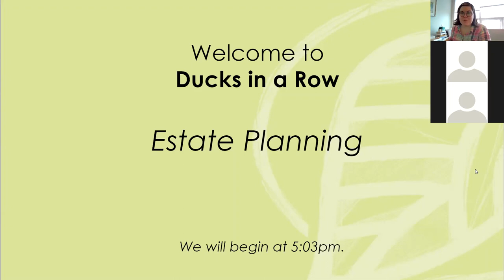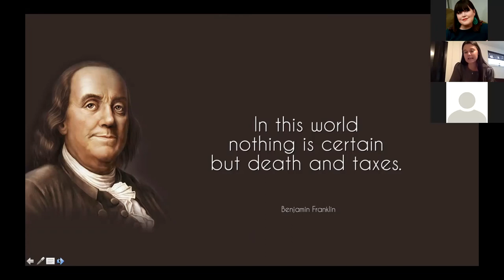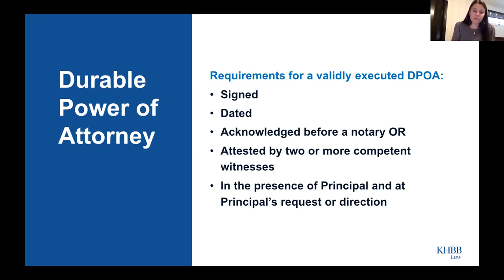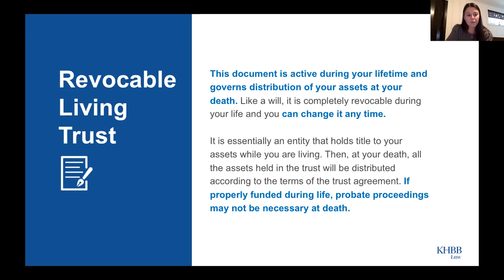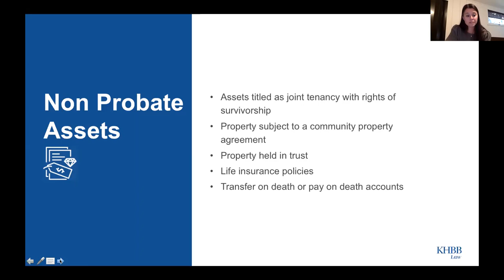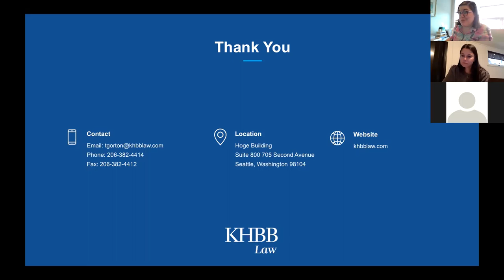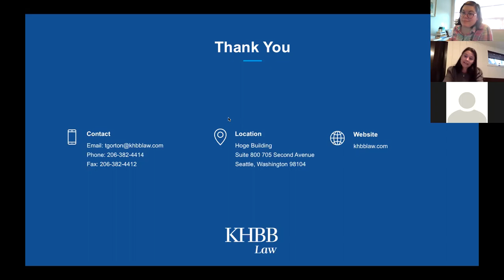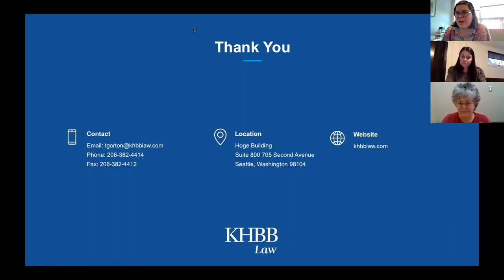3/22/22 Ducks in a Row: Estate Planning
with Tiffany Gorton from KHBB Law.